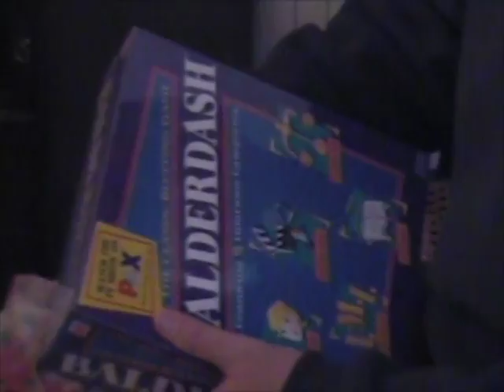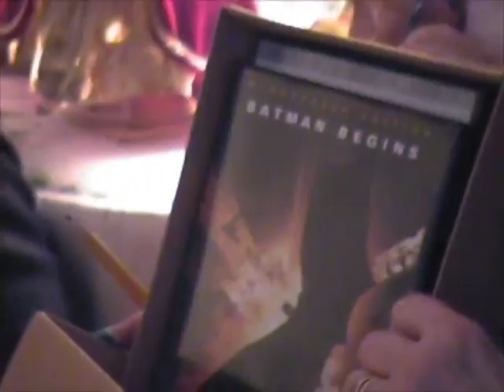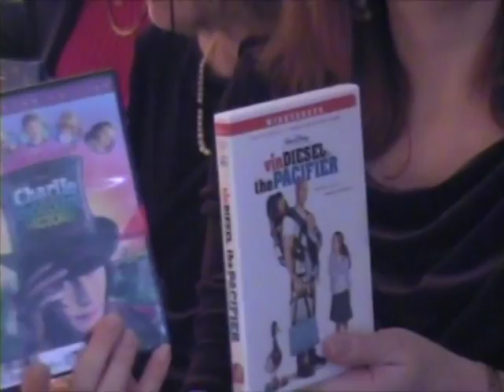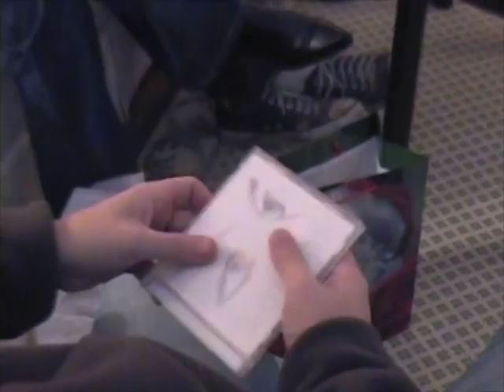2005 Christmas (Part 1)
Tackett Christmas in Louisville